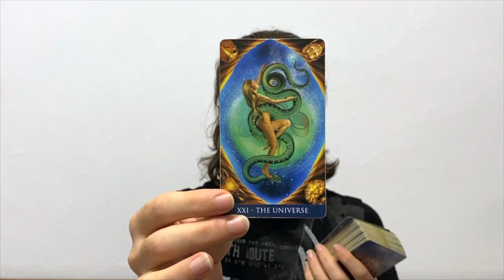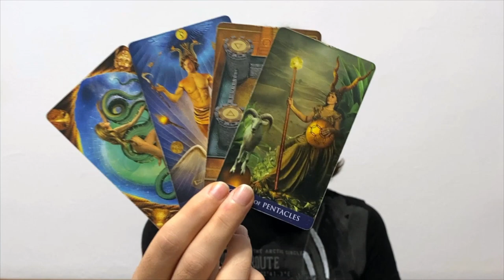💙PISCES THIS IS FOR LIFE! CYCLE COMPLETION! UNTIL THE END OF TIME 💙 JULY 18 - 24 2022 TAROT READING